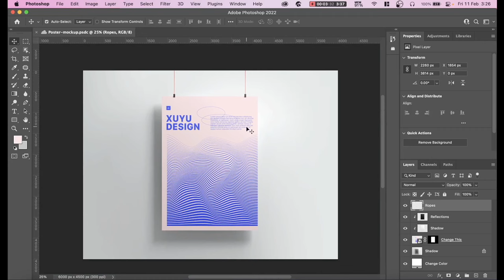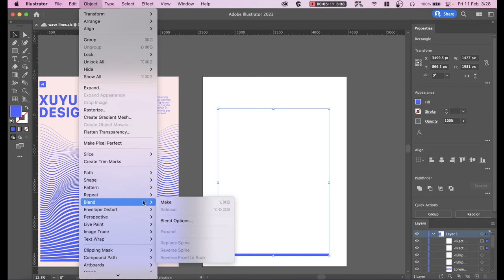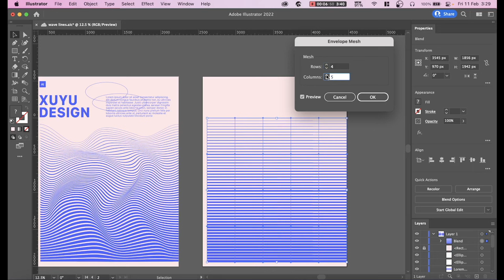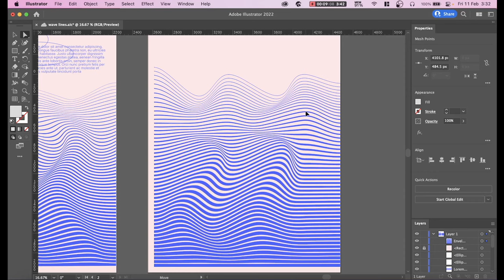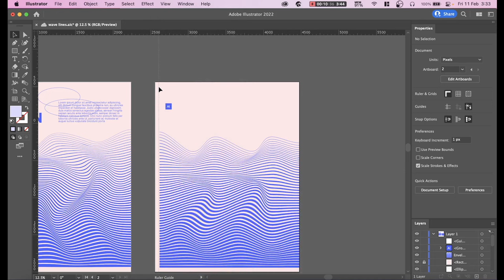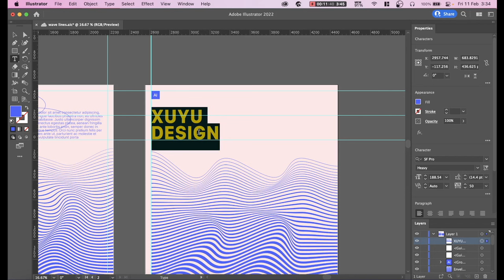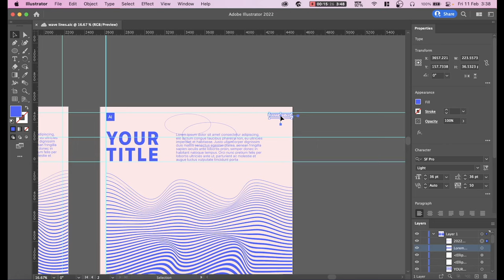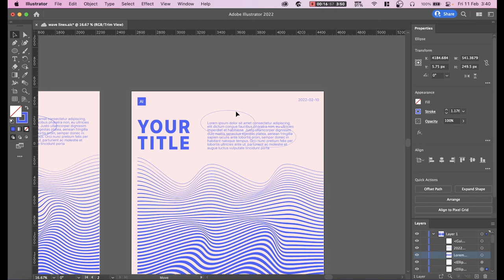Lines Wave Style Poster Graphic Design Tutorial With Adobe Illustrator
Adobe Illustrator Tutorial About Lines Wave Style Poster Graphic Design.
Tips About This Design: Object→ Blend  & Object → Envelope distort.
Besides, Try MoreTypographyDesign By Yourself To Create Different Poster.

🦄️Adobe illustrator tutorial for beginner || Make liquid holographic shapes with gradient mesh tool：

🌞Adobe illustrator tutorial || How to make bend paper style text poster with Adobe Illustrator:

👋🏻Adobe Illustrator tutorial || How to design a wave shapes gradient background